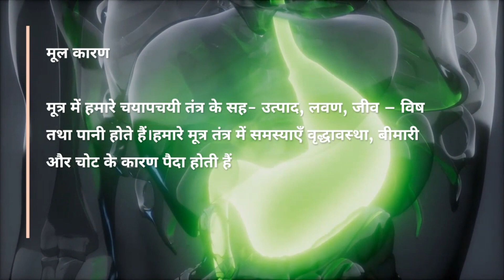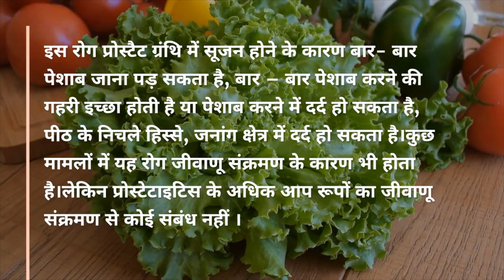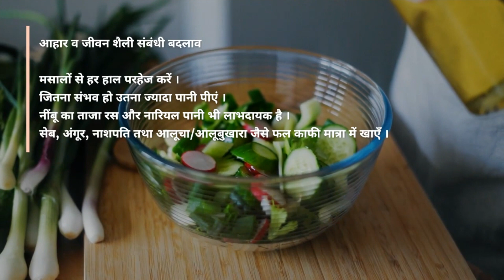मूत्र संबंधी समस्याएँ & प्रोस्टेटाइटिस , आयुर्वेदिक उपचार पद्धति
मूत्र में हमारे चयापचयी तंत्र के सह- उत्पाद, लवण, जीव – विष तथा पानी होते हैं।हमारे मूत्र तंत्र में समस्याएँ वृद्धावस्था, बीमारी और चोट के कारण पैदा होती हैं।उम्र बढ़ने के साथ हमारे गुर्दों की संरचना में बदलाव आते हैं और इनके कारण रक्त से अपशिष्ट को अलग करने की उनकी क्षमता कुछ कम हो जाती है।इसके अलावा, गर्भाशय, मूत्राशय तथा मूत्रमार्ग की मांसपेशियां कमजोर होने लगती हैं।मांसपेशियों की कमजोरी के कारण मूत्राशय स्वयं को पूरी तरह खाली नहीं कर पाता है, इस कारण वृद्ध व्यक्ति मूत्रीय- संक्रमण का शिकार होने लगता है।अवरोधिनी व श्रोणी प्रदेश (पेल्विस) की मांसपेशियां की कमजोरी के कारण भी मूत्र अनियंत्रण की समस्या पैदा हो सकती है।बीमारी या चोट के कारण भी गुर्दे रक्त से पूरी तरह जीव - बिष को अलग करने में असमर्थ हो सकते हैं या मूत्रमार्ग में अवरोध पैदा कर सकते हैं ।

प्रोस्टेटाइटिस

इस रोग प्रोस्टैट ग्रंथि में सूजन होने के कारण बार- बार पेशाब जाना पड़ सकता है, बार – बार पेशाब करने की गहरी इच्छा होती है या पेशाब करने में दर्द हो सकता है, पीठ के निचले हिस्से, जनांग क्षेत्र में दर्द हो सकता है।कुछ मामलों में यह रोग जीवाणू संक्रमण के कारण भी होता है।लेकिन प्रोस्टेटाइटिस के अधिक आप रूपों का जीवाणू संक्रमण से कोई संबंध नहीं ।